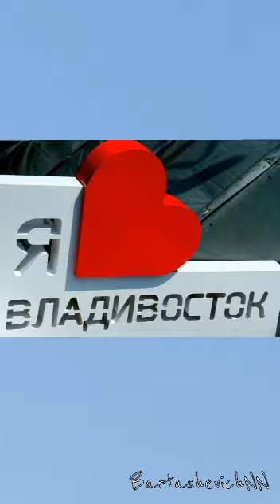Vladivostok, ma belle ville.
🙏🌞 Благодарю неизвестного автор ролика.